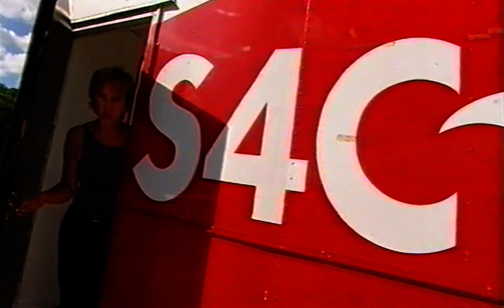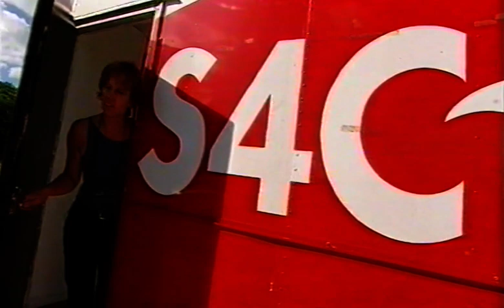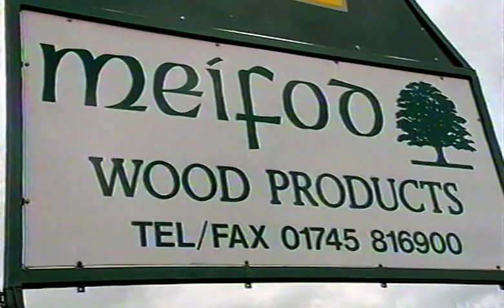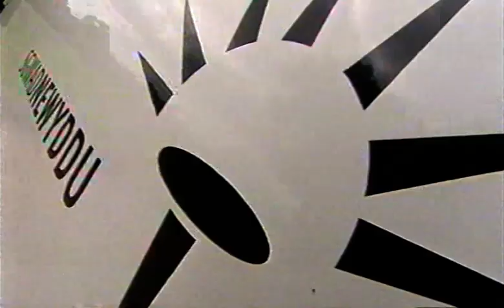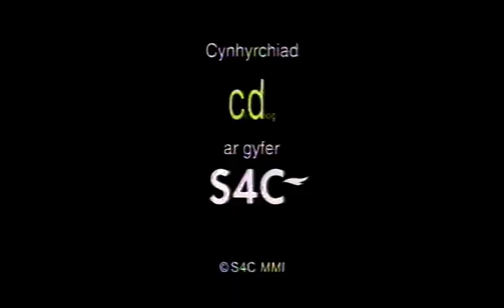Clwb Rygbi Dinbych yn cael Make-Over ar 'Sgwadnewyddu' 2001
Caryl Parry Jones, Carys Jones, Anthony John, Pat Everitt

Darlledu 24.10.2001